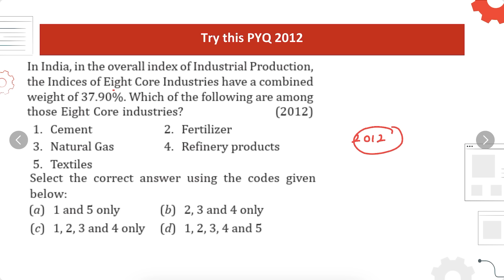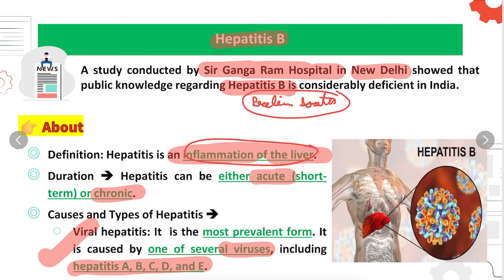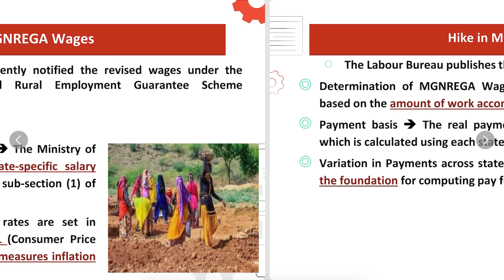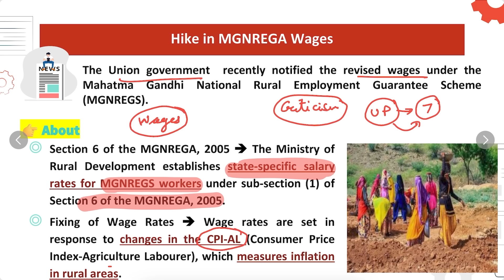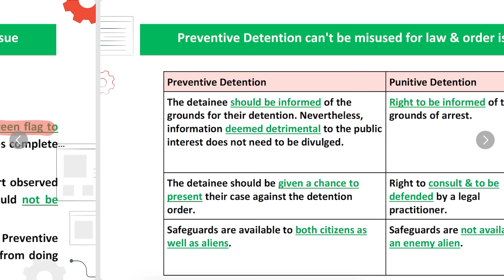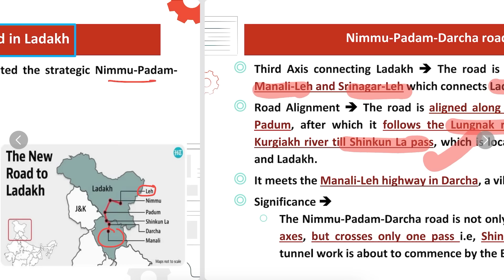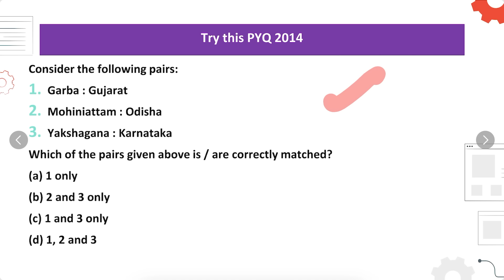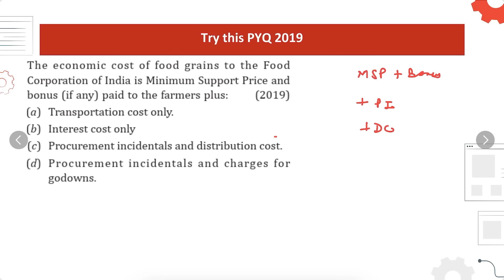29 March 2024 Current Affairs | Today Hindu Newspaper | Daily Current Affairs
Welcome to our Prelim Booster daily current affairs discussion, your ultimate guide to staying updated on the latest developments crucial for cracking UPSC and other competitive exams.

To Download PDF of Schedule 📑 (Click here only if you are going to follow it😎)

To Download PYQ PDF, (Click Here only if you will see this 👀 for 15 minutes everyday⏳)

Online Series
1. RPP 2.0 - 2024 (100 Days for UPSC Prelims) – Online (Hindi)
2. RPP 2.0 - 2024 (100 Days for UPSC Prelims) - Online (Hindi)
3.  RPP 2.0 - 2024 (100 Days for UPSC Prelims) - Online (English)
Offline Series
1. RPP 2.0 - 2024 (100 Days for UPSC Prelims) - Offline Patna (English)
2. RPP 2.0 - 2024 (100 Days for UPSC Prelims) – Offline Lucknow (Hindi)
3. RPP 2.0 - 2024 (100 Days for UPSC Prelims) - Offline Mukherjee Nagar (Hindi)
4. RPP 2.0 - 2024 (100 Days for UPSC Prelims) - Offline Lucknow (English)
5. RPP 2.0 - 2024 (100 Days for UPSC Prelims) – Offline Karol Bagh (English)
1. UPSC 2026/27 SCHOLARSHIP TEST

PW OnlyIAS Offline COURSE की अधिक जानकारी के लिए Link पर कर दिए गए Form को Fill करे

UPSC Foundation Batch 2025 📚
1. Titan 2.0 (English) 2025
2. Sankalp 4.0 (Hinglish) 2025
3. Sankalp 4.0 (Hindi) 2025